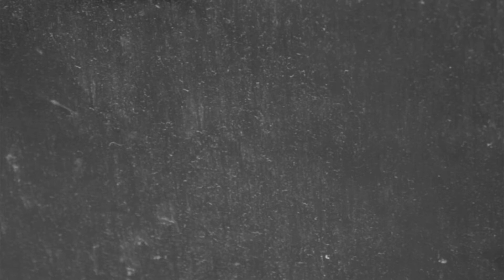INAUGURAN NUEVA SEDE DE CLUB DE ADULTOS MAYORES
El Club Padre Alberto Hurtado, del Sector Jackson Papen ya cuenta con una nueva y remodelada sede. 85 mts2 permitirán un mejor pasar a los adultos mayores para desarrollar sus actividades.